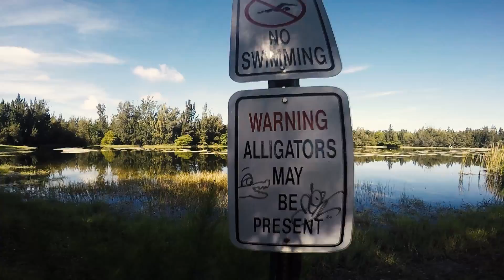Stormy the Husky!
I'm proud to introduce to you Stormy! He's my sisters new puppy and this was his first time at a park.